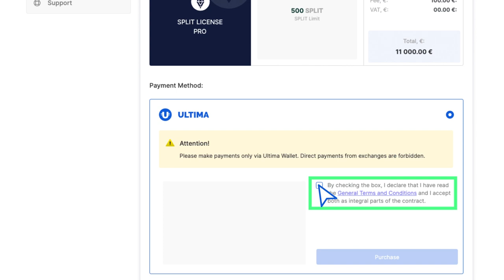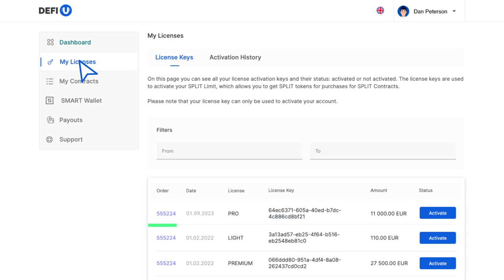स्प्लिट-लाइसेंस कैसे खरीदें?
इस गाइड में, हम आपको बताएंगे कि Ultima टोकन के साथ DeFi-U प्रोडक्ट वेबसाइट पर SPLIT लाइसेंस कैसे खरीदें।